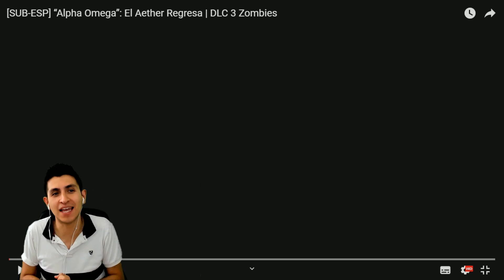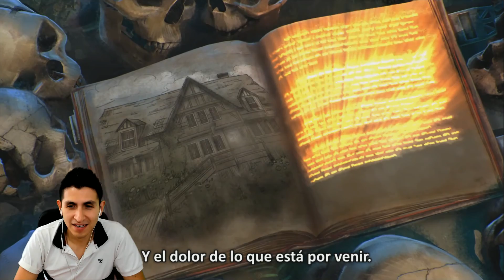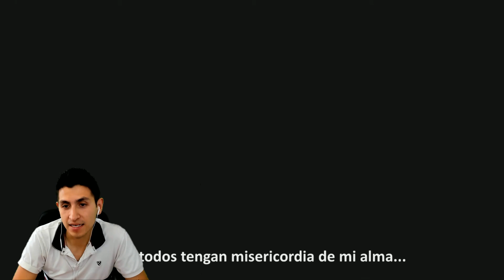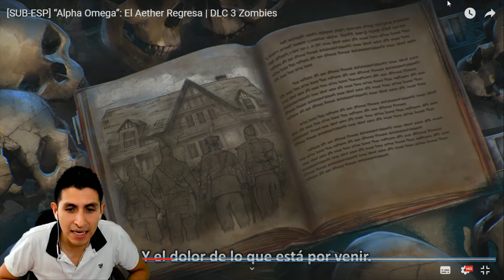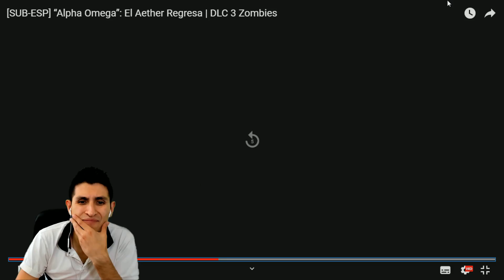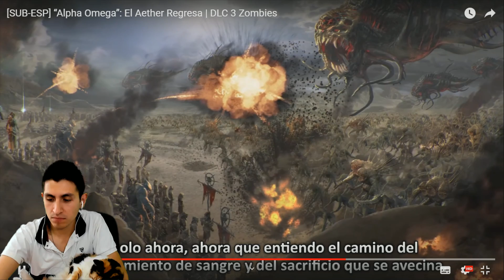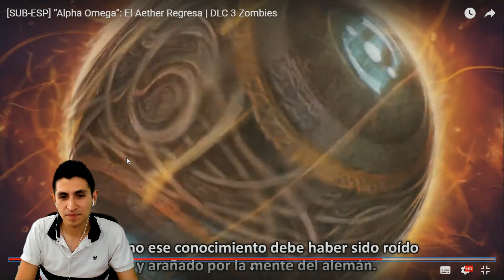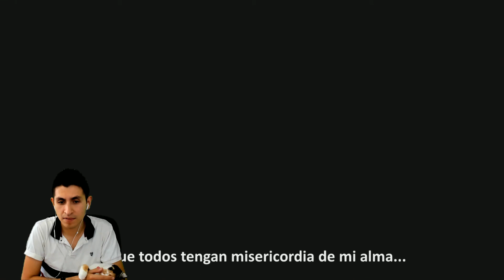NIKOLAI MORIRÁ? | REACCIÓN Y ANÁLISIS CINEMÁTICA INICIAL ALPHA OMEGA | Black Ops 4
NIKOLAI MORIRÁ? | REACCIÓN Y ANÁLISIS CINEMÁTICA INICIAL ALPHA OMEGA NUKETOWN | Black Ops 4

 bo4 dlc cod bo4 call of duty black ops 4 black osp 4